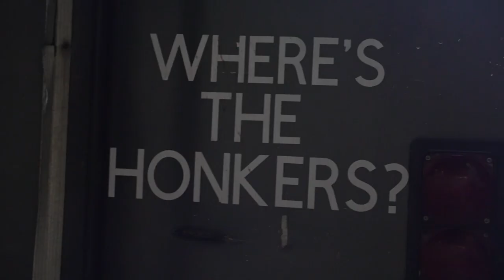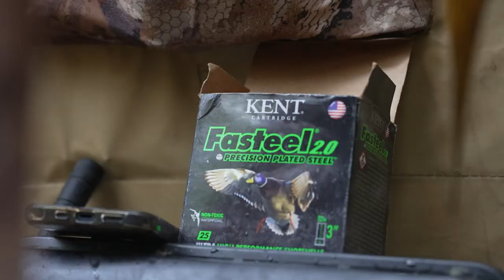GOOSE HUNTING ON FRIDAY THE 13TH - SILAGE CORN FIELD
On a chilling Friday the 13th, we hide in Michigan's shadowy cornfields for our first 2023 goose hunting adventure. We join students from Ferris State University's Ducks Unlimited chapter on a foggy and rainy morning hunting honkers.

Welcome to the Campus Waterfowl YouTube channel, your ultimate destination for all things waterfowl hunting and research!

We're proud to share our trusted gear with you.

OUR GEAR:
Ammo: @KentCartridge, Fasteel+ 3inch / 2/4 shot / 1¼oz
Firearm: @Benelli_USA, M2, 12ga

CAMERA EQUIPMENT:
Camera + Lens: Sony FX3 + 24-105mm f/4
Big Lens: Sony 200-600mm f/5.6-6.3
Mic: Rode VideoMic Pro+
Camera Cage: SmallRig
Monopod: Sirui P-326 Carbon Fiber
Light: Aputure MC RGBWW LED Light
Drone: DJI Mavic 3 Pro Fly More Combo